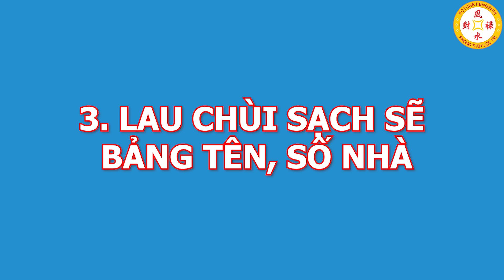Thầy phong thủy bật mí đặc điểm căn nhà có QUÝ TƯỚNG, Càng Ở Lâu Càng Giàu,Tiền Tiêu 7 Đời Không Hết